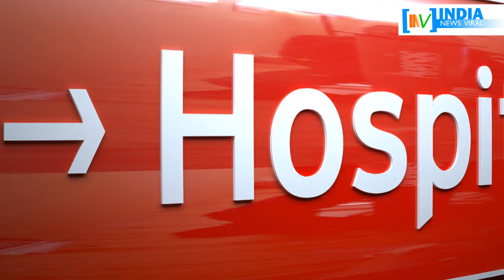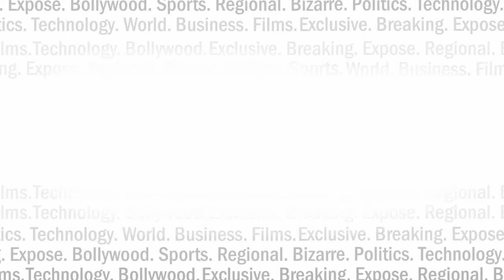क्या हो गई है अच्छे दिनों की शुरुआत - मोदी सरकार का अहम फैसला | India News Viral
मोदी सरकार ने देश की जनता को फायदा पहुँचाने वाली नेशनल हेल्थ पालिसी को मंज़ूरी दी है   जानिए क्या है इस नेशनल हेल्थ पॉलिसी में ?